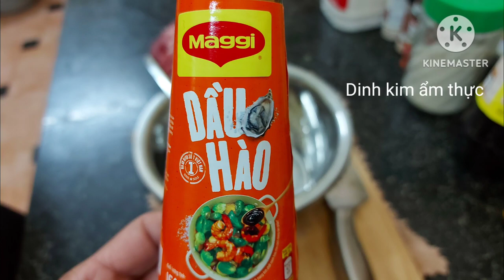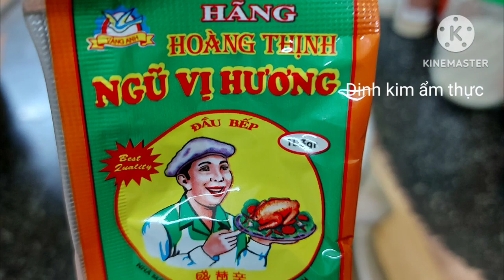Cách làm Xá xíu thơm ngon mềm mại chuẩn vị người hoa by Dinh kim ẩm thực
Món thịt xá xíu mềm mại không bị khô với cách làm vô cùng đơn giản ngay tại nhà.
Nguyên liệu :
- Thịt heo 1kg ( Thịt nạc vai)
- Dầu ăn, xì dầu, đường, bột tỏi, bột hành, rượu trắng, ngũ vị hương, bột điều .
dinhkimamthuc # cachlamxaxiu # xaxiu

The tender char siu meat is not dry with a very simple way to make it at home.
 Material :
 - Pork 1kg (Lean pork shoulder)
 - Cooking oil, soy sauce, sugar, garlic powder, onion powder, white wine, five spices, cashew powder.
dinhkimamthuc # cachlamxaxiu # xaxiu